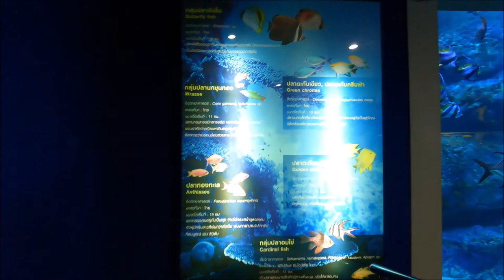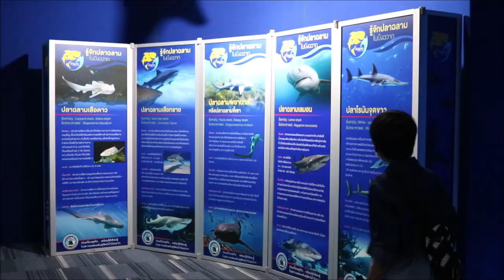เที่ยวบึงฉวากสุพรรณบุรี I โอ๊คเกอร์ & นารา EP.3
โอ๊คเกอร์ & นารา EP.3 นี้ สองพี่น้องพากันไปเที่ยวอควาเรียม บึงฉวากสุพรรณบุรี ปิดท้ายด้วยสวนสัตว์บึงฉวาก บรรยากาศเป็นยังไง ฝากติดตามรับชมเด็กๆ ด้วยนะคะ

Thanks for the music from : Breaking Copyright